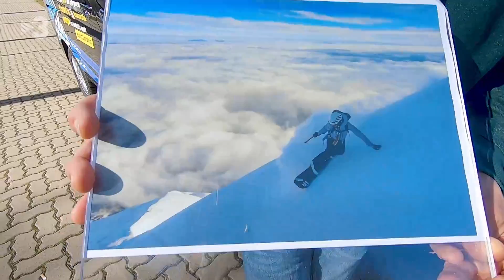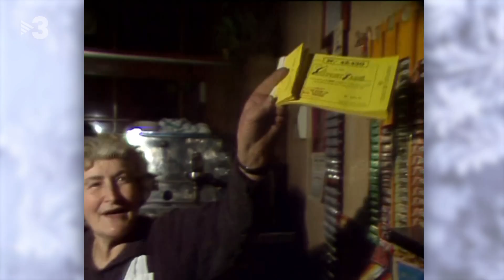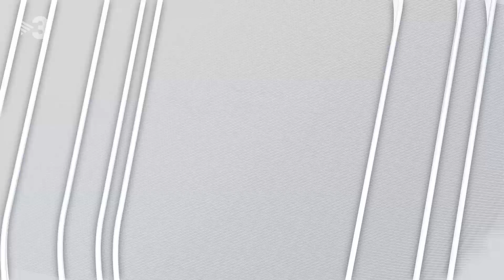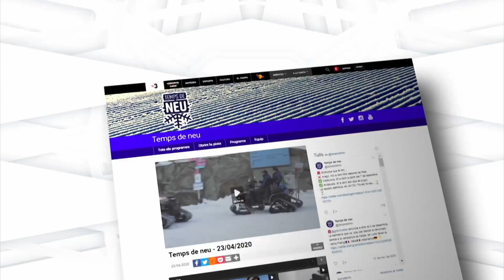Equador: volcans de 6.000 metres atacats de nit i esquiats de dia - Temps de Neu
Esquiar és una cosa i l'altre fer-ho per la vessant nevada dels volcans. Ana Salvador (ex rider d'snowboard) i Txema Trull (fotògraf d'alta muntanya) ens expliquen les seves aventures a l'Equador, on van fer cim a diversos volcans de sis mil metres d'alçada. Ella, amb l'splitboard penjat a l'esquena. Ell, amb esquís i càmera de fotos. El resultat final es veurà aviat en un documental que porta el nom de l'objectiu assolit: Projecte 6000split.